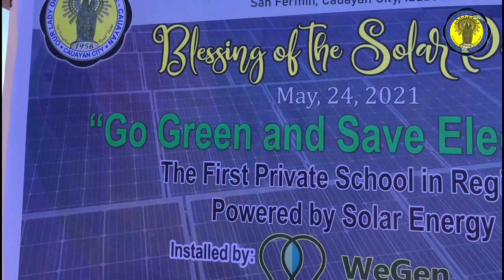SOLAR-POWERED SCHOOL IN REGION 2 - GO GREEN AND SAVE ELECTRICITY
Our Lady of the Pillar College-Cauayan, San Fermin Cauayan City, Isabela is now powered by SOLAR ENERGY. It is now considered as a GREEN PRIVATE SCHOOL in Region 2. This technology was installed by WeGen. With this adoption of green technology, the school promotes global sustainability and protection of the environment.

Music used in this video:
MaxKoMusic - Background Music for Video